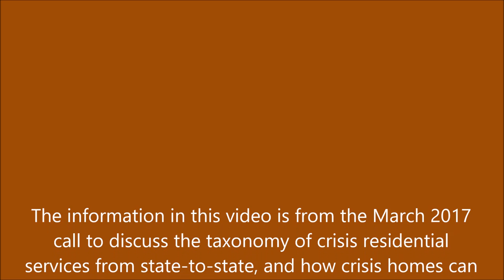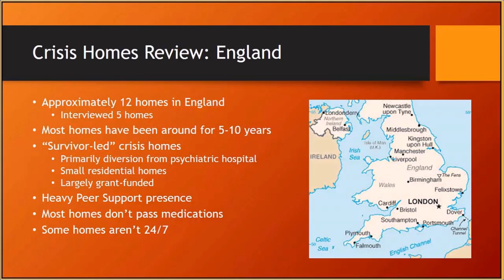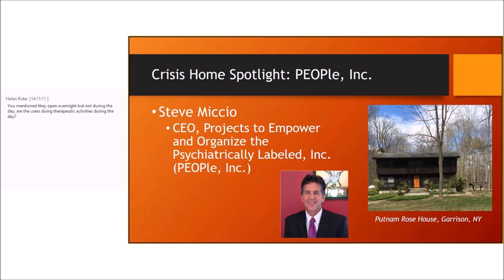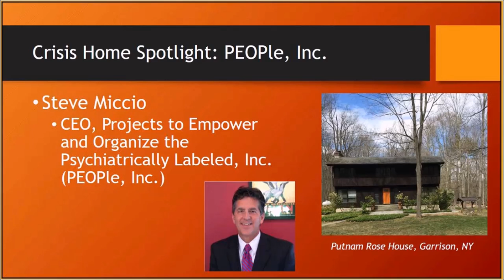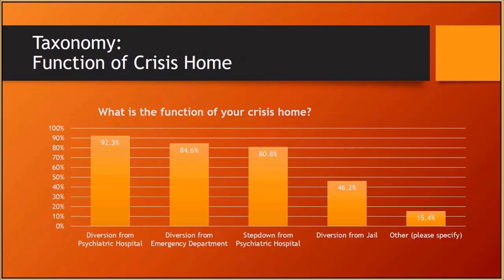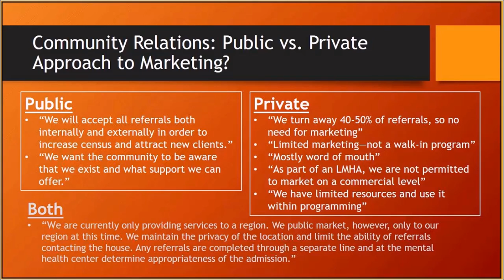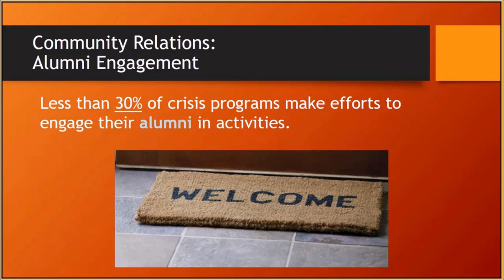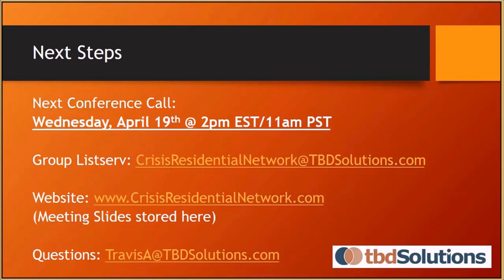Crisis Residential Network - Best Practices Workgroup: March 2017 Meeting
The National Crisis Residential Network Best Practices Workgroup hosts a monthly conference call for shared learning and growth. Travis Atkinson, MA-LPC, welcomes Steve Miccio of PEOPle, Inc. to discuss a peer respite model thriving in New York.